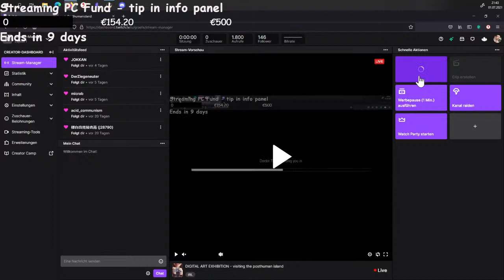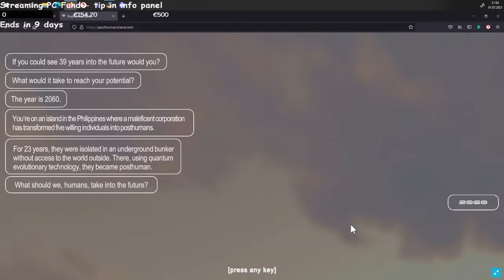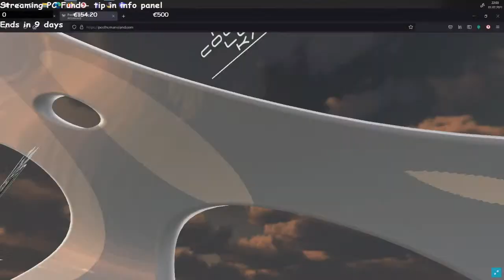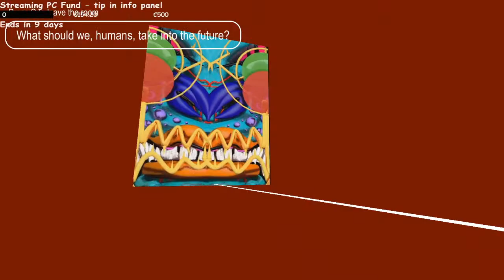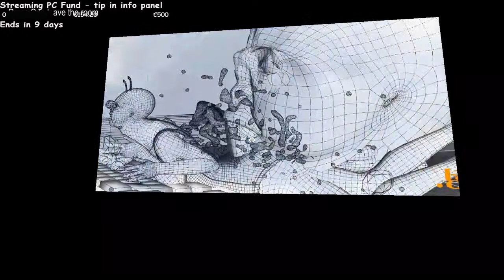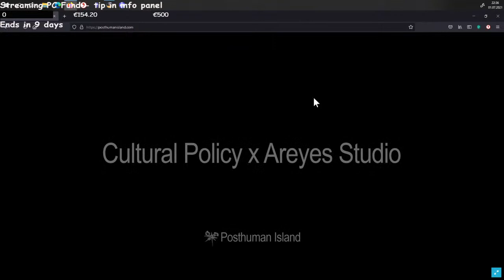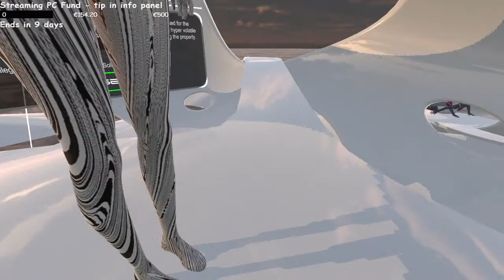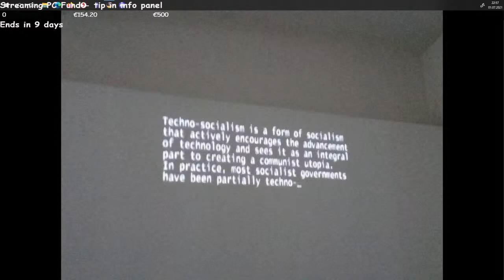DIGITAL ART EXHIBITION - visiting the posthuman island